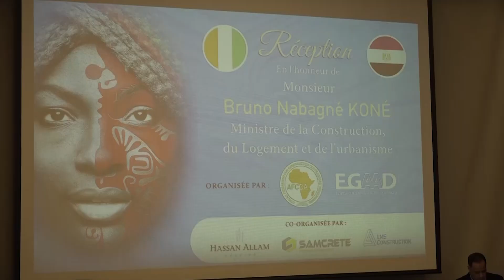Rénovation urbaine : le ministre Bruno Koné s’inspire du modèle égyptien